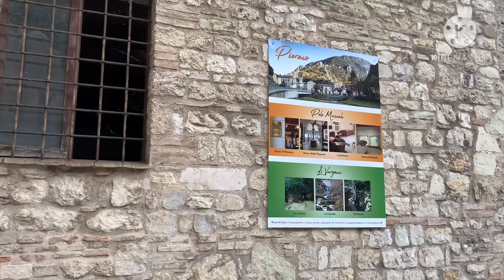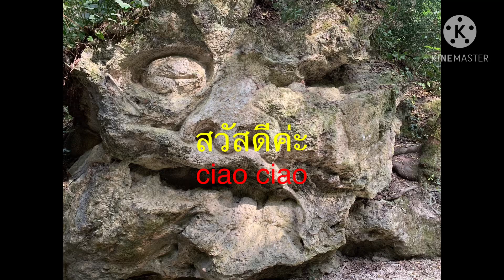เที่ยวหมู่บ้านกลางหุบเขา#อิตาลี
Pioraco#Macerata#หมูบ้านกลางหุบเขา#อิตาลีสถานที่ท่องเที่ยวสวยๆ